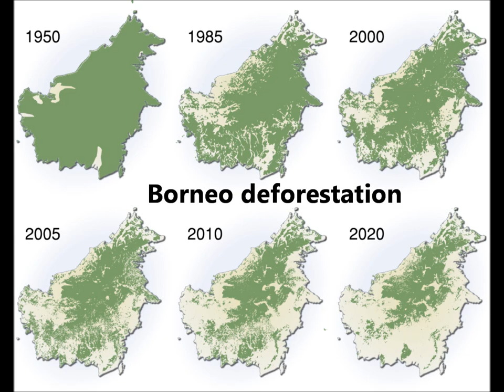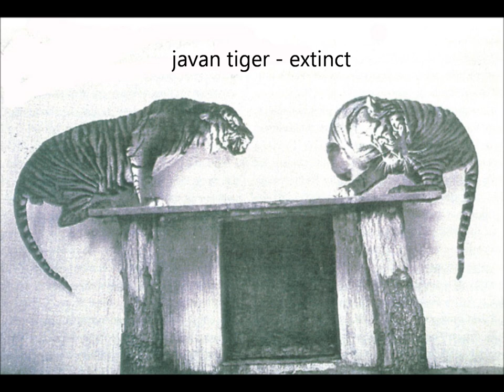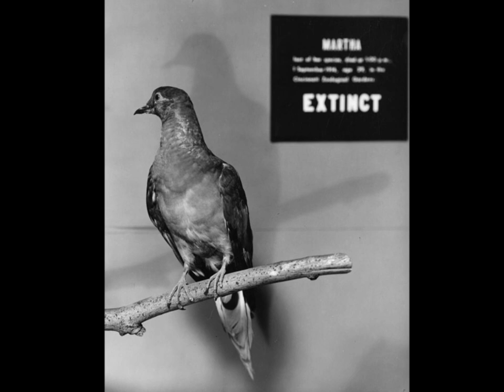Going, Going...Gone - from the Tourniquet album Crawl To China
Video produced by Ted Kirkpatrick

Words and music by Ted Kirkpatrick

Is it greed or ignorance or is it both?
as the bulldozer trashes a thousand years growth
clearcutting with a clear conscience-a burning desire to burn
if a tree falls and no ones around-the wildlife still hear it crashing down

You were gone before we even knew you
and there's no way to ever get you back

Gorilla seven days old ripped from his dead mother's arms
her hand-now an ashtray-souvenir for a tourist's charms

Will I join the ranks of the photo gallery?
It may be the only way left to ever see me

Thousand acres a day
burning it all away
extinction the price to pay

A ton of rhino, a pound of horn
the Javan one cursed-the wheels of greed are born
medicinal myth, smuggled to Hong Kong
ancient superstition-reality gone wrong

I joined the ranks of the photo gallery
it's the only way left to ever see me

The greatest land animal killed for a foot of ivory
will your children live to see one-or witness decimation by tyranny

Passenger pigeons blackened the sky
never a chance we would say goodbye
oh how I wish I could see one fly

American symbol of freedom and power
only for target practice by the hour
buffalo sat on the brink of no more